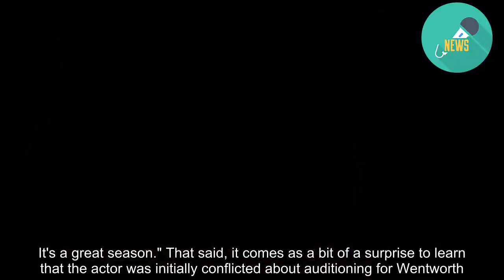Westside's David de Lautour on the right side of the law in Wentworth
After four years as Westside's career criminal Ted West, David de Lautour is no stranger to life behind bars. But his new role is putting him on the right side of them for a change. The Kiwi actor has joined the cast of Wentworth, the hard-hitting Australian drama about life in a women's prison. De Lautour, who plays Dr Greg Miller, an English forensic psychiatrist trialling a drug aimed at reducing reoffending among prisoners, admits his new job has been a bit of a learning curve. "I had to Google the difference between psychiatrist and psychologist. That was the first thing that I did," he says. READ MORE: *Westside's Antonia Prebble on the irony of playing a grandmother *Wentworth actor Kate Jenkinson still has fun despite tough times on the show *No belly laughs for pregnant Wentworth prison guard "As the scripts come in you go, 'Oh, that's interesting' and you go off and do little bits of research which is always fun." Dr Miller is dedicated to his work and keen to help the inmates. "He is very passionate about what he does and wants this study he's got to work," De Lautour says. "He cares deeply about these people's problems and the more he hears about them the more he starts getting involved in their lives." In fact, the new doc makes quite an impression on Wentworth's women from day one when he steps in to talk down a drug-crazed inmate who is holding a knife to pregnant prison governor Vera Bennett (Kate Atkinson). As the season continues, the psychiatrist and Vera become close, raising the ire of Officer Jake Stewart (Bernard Curry), her former lover and the baby's father. De Lautour says he was blown away by the calibre of his co-stars. "I am doing a lot of sitting in a doctor's office listening to patients tell their stories so I could just sit back and watch these incredible actresses do amazing work and just try and not marvel at that," he says. "It's an incredible show for that. The actors and actresses they have on are just all powerhouses so it's pretty impressive to watch." He is relishing being part of what long-standing cast members, including Atkinson, have described as the most shocking season yet. The start of the new season has been literally explosive. In the first few episodes, undercover cop-turned-killer Rita (Leah Purcell) is left devastated after her gang member boyfriend is murdered as he arrives at the prison for their wedding while prison top dog Kaz (Tammy McIntosh) locks her biggest rival, Marie (Suzy Porter), in a cell along with a homemade bomb. "They kind of hold no prisoners – excuse the pun – but they can do anything to anyone at anytime on this show," de Lautour says. "There is some stuff that goes down that is going to shock audiences and keep everyone on the edges of their seats. "It's one of those shows where you can't wait for the scripts to come out so you can read what's going to happen. It's a great season." That said, it comes as a bit of a surprise to learn that the actor was initially conflicted